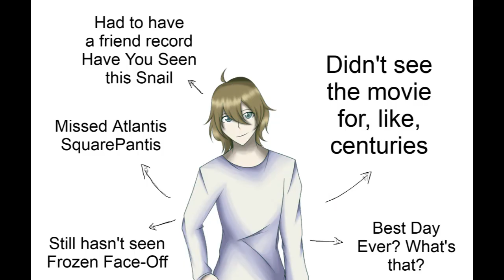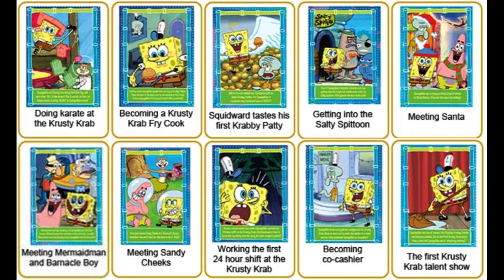The Truth or Square Party Game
Another Sarbakan board game! And this time it's original!